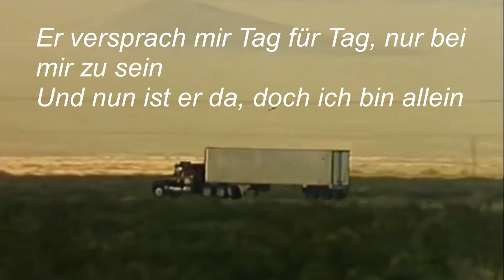Katja Ebstein: Er ist wieder da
Songwriter: Christian Bruhn / Rudolf-Günter Loose
Video: Peter Engel